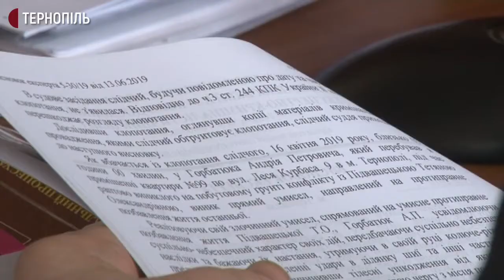У Тернопіліському суді відбулося засідання в справі про вбивство Тетяни Підвашецької